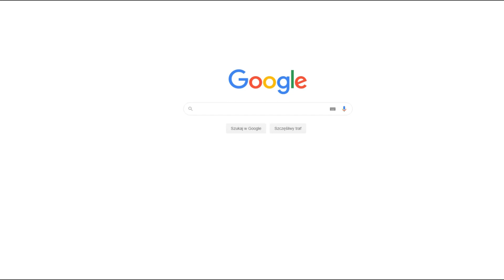FRIZ U FRYZJERA *JEST ŁYSY*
eee karol